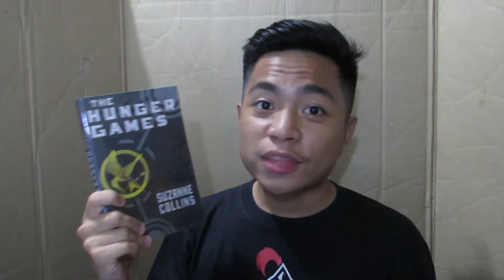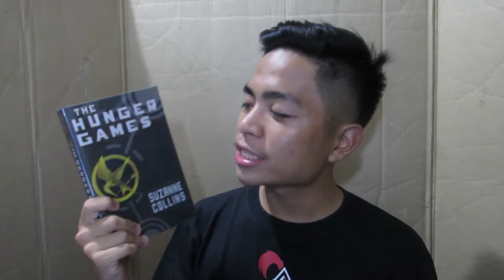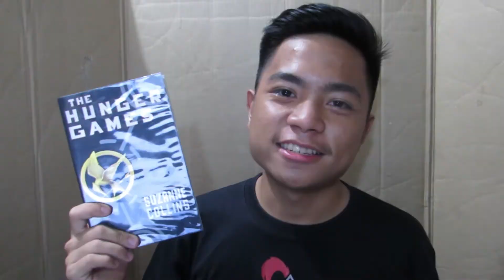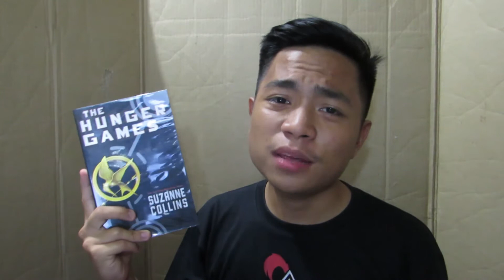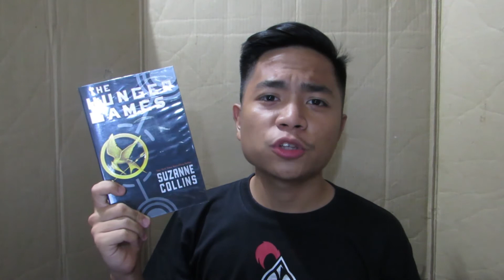HUNGER GAMES - SUZANNE COLLINS - BOOK TIME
Tributes. Fight. Win or die. This is the Hunger Games...